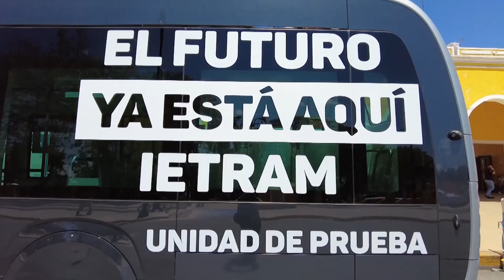La unidad del Ie-Tram llegará a Kanasín para que la gente la conozca | TELE Yucatán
La unidad del Ie-Tram llegará a Kanasín para que la gente la conozca